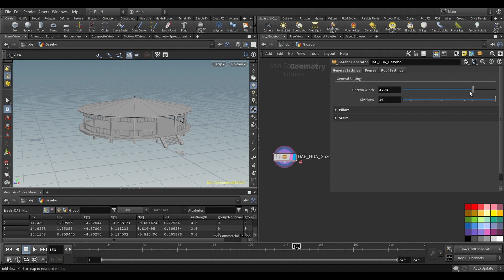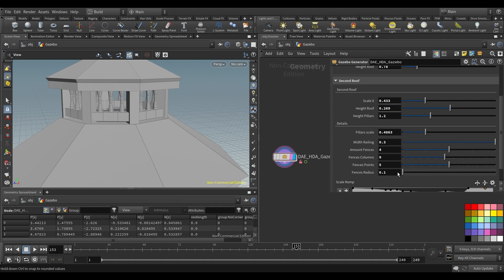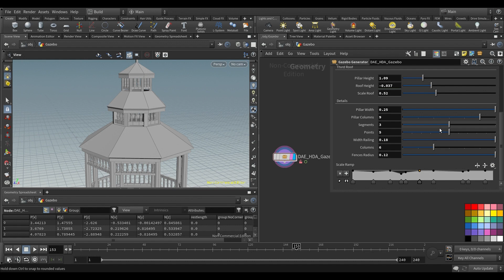DAE Gazebo Assignment